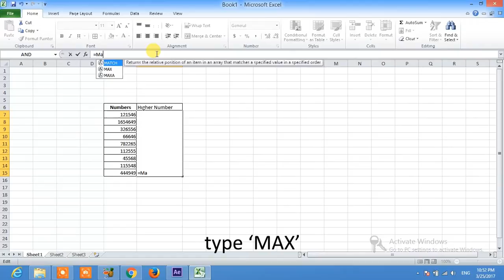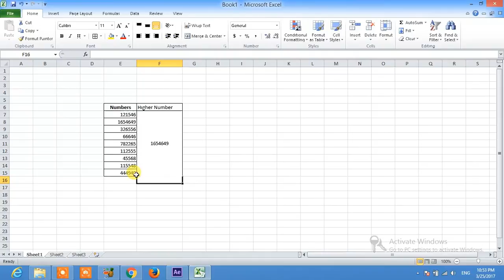excel | highest number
how to find highest number, in excel